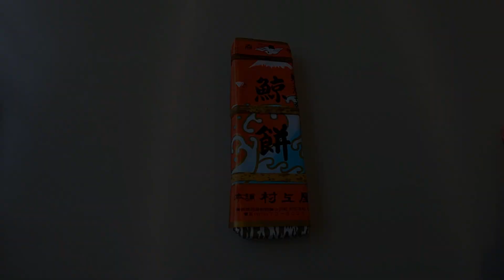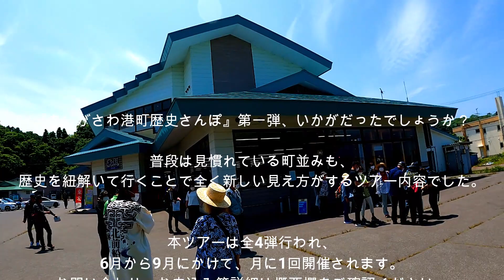今日のあじがさわ 第17回～あじがさわ港町歴史さんぽ第一弾・後編～ 2021.6.25.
あじがさわ港町歴史さんぽ　タイムトラベルツアー/イベント情報

青森県鰺ヶ沢町観光ポータルサイト『あじ行く？』